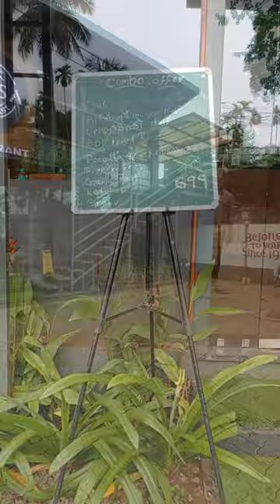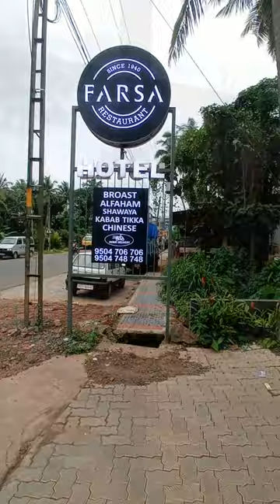ഒരുവട്ടം കഴിച്ചാൽ ഉറപ്പായിട്ടും വീണ്ടും വരും. ഫർസ....ഫർസ തന്നെ | Farsa Hotel | Food vlog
Special dishes available in Farsa kizhisseri

Sweet corn chi soup
Al faham chicken Half
Farsa crispy broast half
Egg fried race
Porotta 2
Kubboos 2
French fries
Ketchup
Gravy

Farsa Branches
Manjeri
Kizhisseri

Home delivery available on almost all branches

food vlog, food recipe, farsa hotel, food vlog malayalam, how to make alfaham malaylam, how to make biriyani malayalam, how to make fried rice malayalam, how to make peri peri alfaham amlayalam